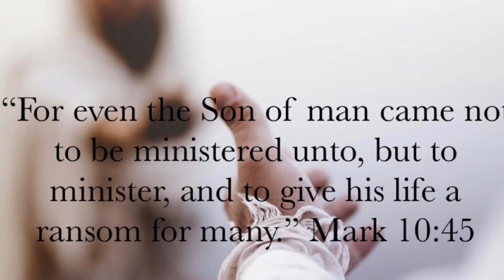Day 38 - Mark 7:24-30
Monday, December 7th

“The Voice of Faith”

Good morning!! We only have four more lessons until Christmas Break!! Yaaay! I know you are excited!

Today’s lesson is about an amazing and desperate momma who went to extremes to get a miracle.

I’m so glad you joined me this morning! I hope you have a blessed day!

💕Sister Darla